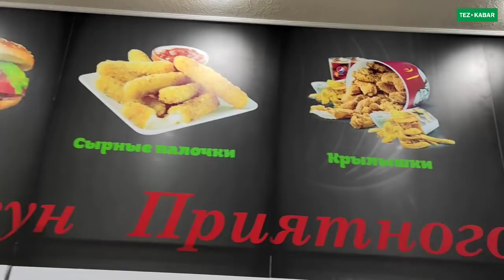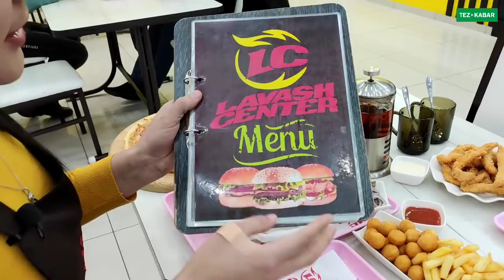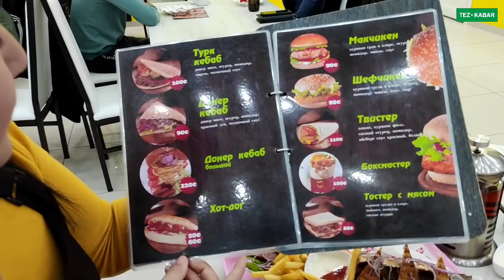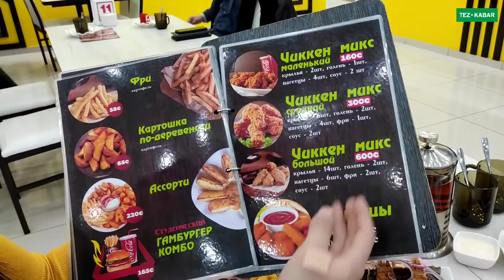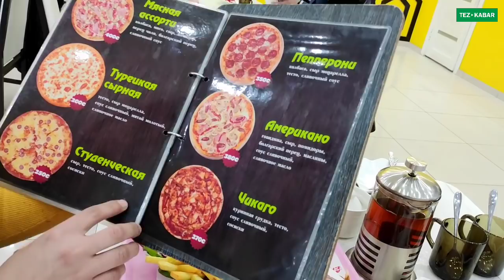ЛАВАШ ЦЕНТР - Тамагы да ширин